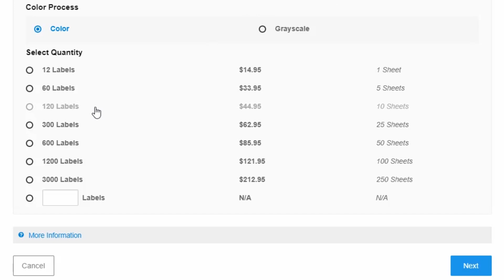Let Us Print in Maestro Label Designer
Have a great design and no time to print it? No worries! We'll professionally print your Maestro Label Designer creations in just a few clicks.

OnlineLabels.com helps small business owners around the world grow their business with wholesale pricing, no minimum order quantities, and one of the largest selections of labels anywhere.